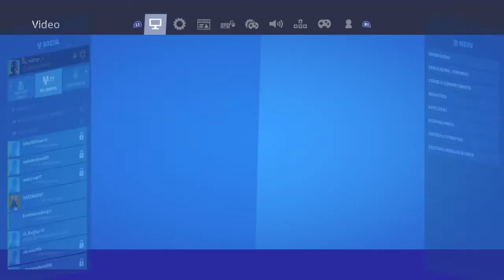HEARTBROKEN💔 (But I Show My Settings😏)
leve a like for support me ENJOY